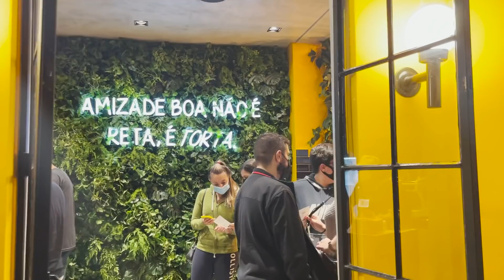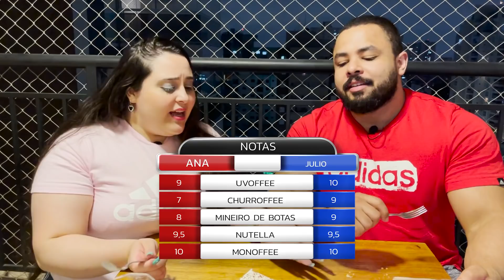TODAS AS TORTAS DA NANICA BRASIL | A TORTA DOS FAMOSOS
Bora de CARDÁPIO COMPLETO!

A menor, melhor e maior do DOCERIA do Brasil abriu uma unidade em Santo André no ABC PAULISTA e fomos provar se as tortas do famosos é realmente BOA.

Siga nossas outras redes: @casalnascimentooficial

Edição: Ana Nascimento

00:28 Conheça o Gabriel
01:59 Dindos
02:24 Todos os sabores
03:26 Uvoffee
05:00 Churroffee
06:19 Mineiro de Botas
07:41 Nutella
08:56 Monoffee
10:31 Banoffee